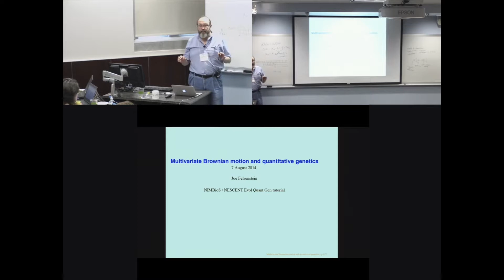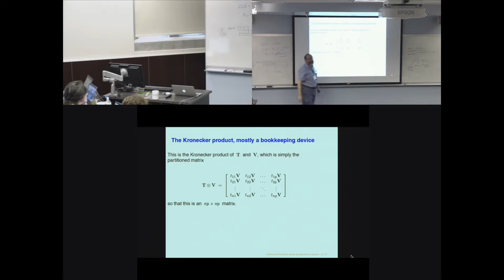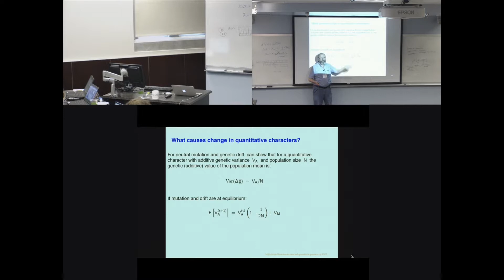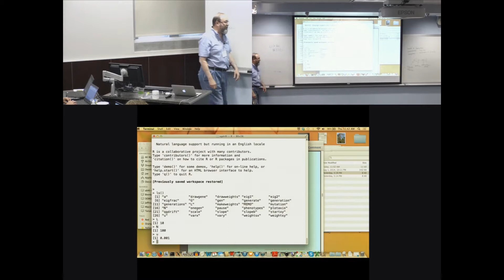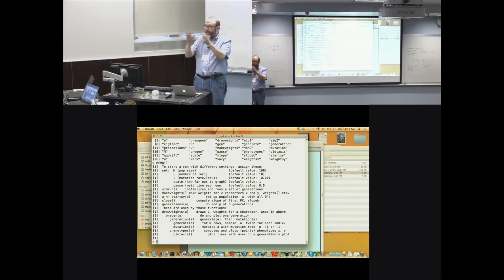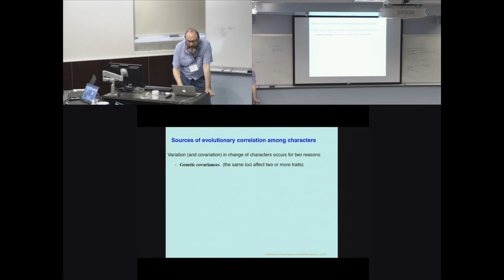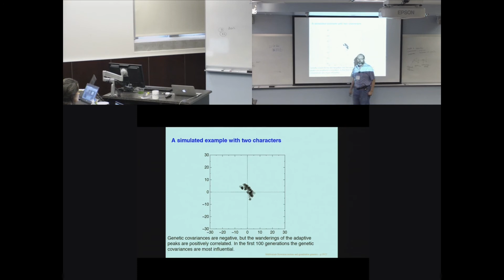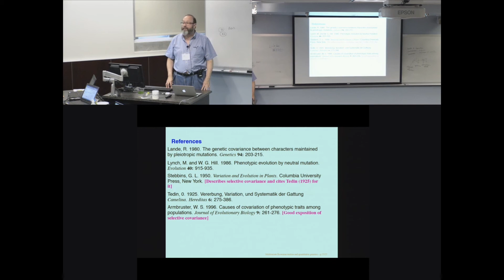Multivariate Brownian motion and quantitative genetics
Joe Felsenstein (Genome Sciences, Univ. of Washington) gave a talk entitled "Multivariate Brownian motion and quantitative genetics" at the Evolutionary Quantitative Genetics Tutorial, held August 4-9, 2014, at NIMBioS. To read more about the workshop, click the following